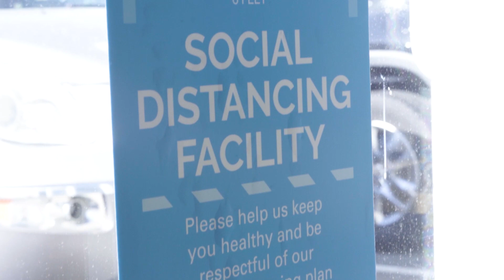DRIVE is BACK!